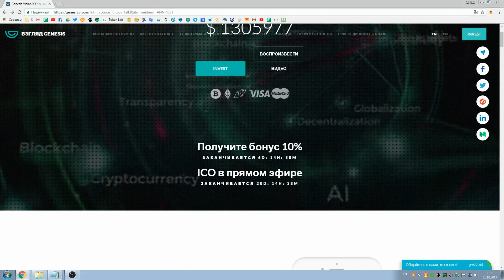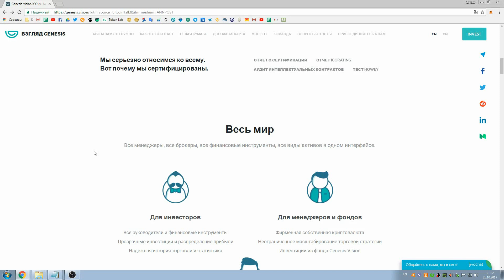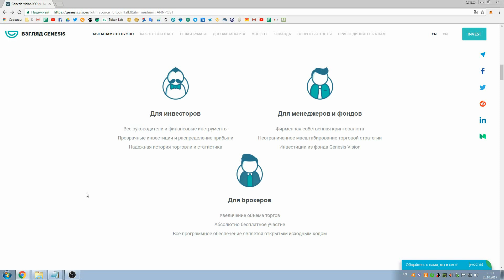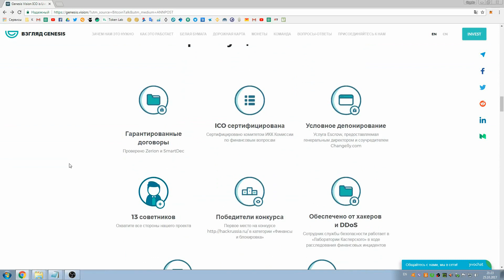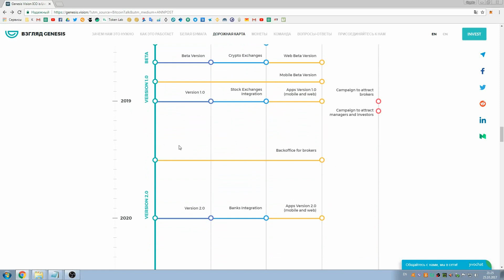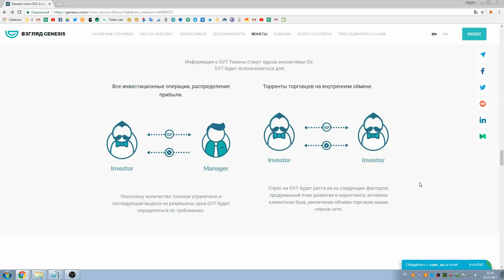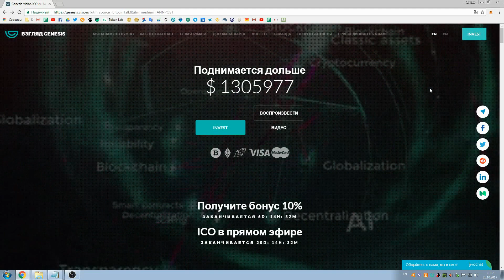Genesis Vision Overview !!!